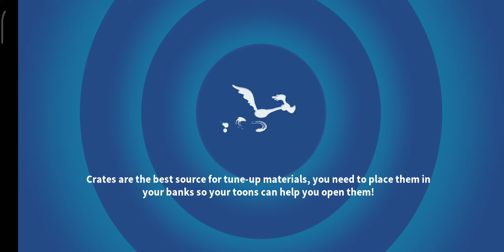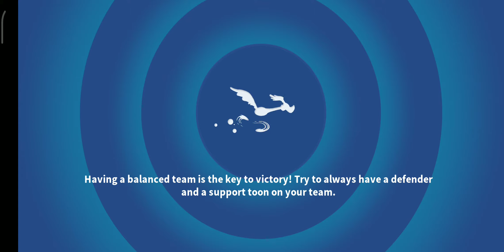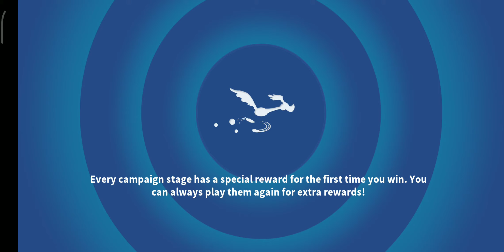ON THE LOOKOUT! CAMPAIGN - ACT 3 - BATTLES 1 TO 5 (⭐⭐⭐) [LOONEY TUNES WORLD OF MAYHEM]